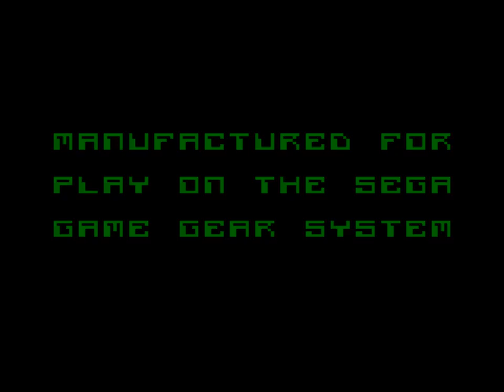Rise of the Robots (1994 / Game Gear)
0:00 Rise of the Robutts
3:55 Nyuuu
5:55 Splosh!
7:05 Boom
10:52 Crack
13:55 You are not my supervisor!
19:58 Ending/Perpetrators